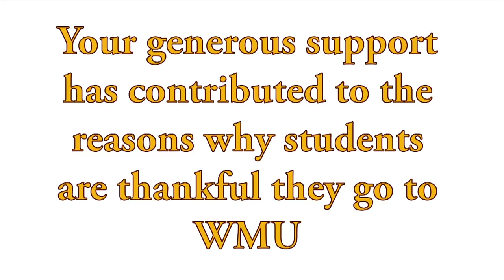A special thank you from MyWMU...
Thank you to all who support Western Michigan University!

Heritage Hall
1903 W Michigan Ave